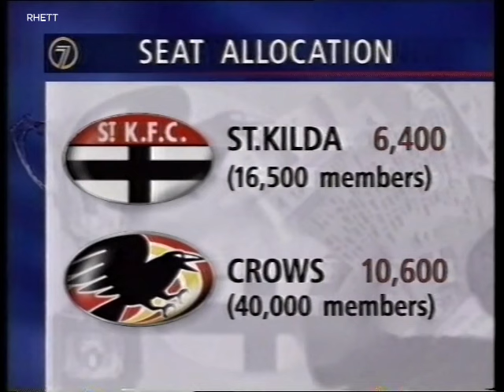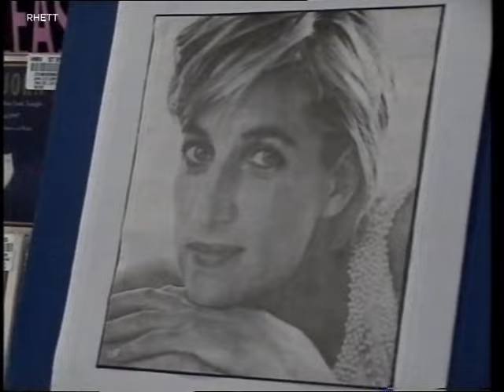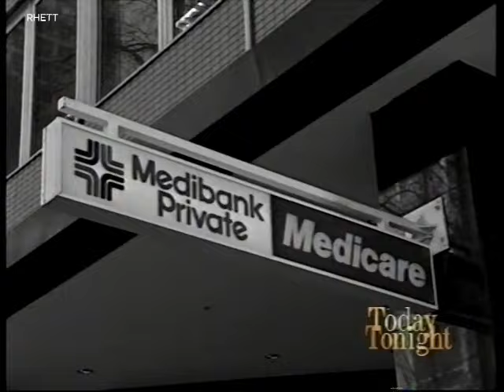September 22 1997: Channel 7 news with Chris Bath.